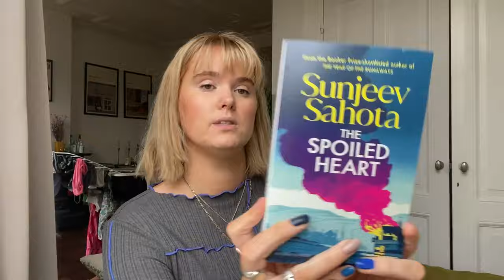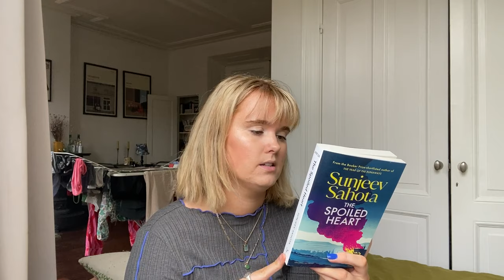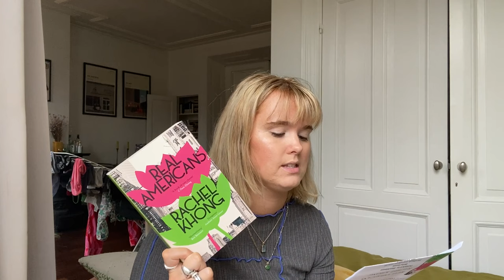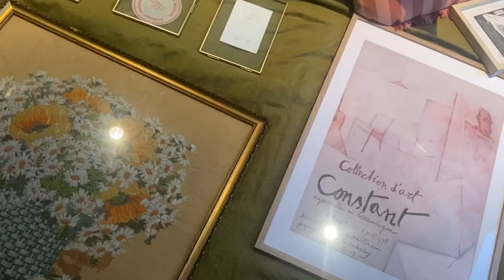a February vlog | spring knitting plans, mini book haul and feeling lost